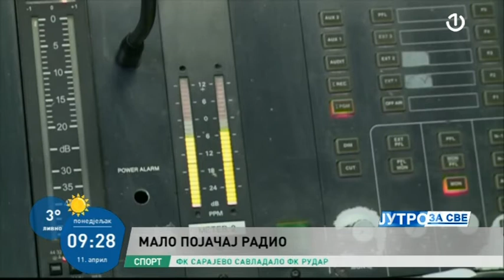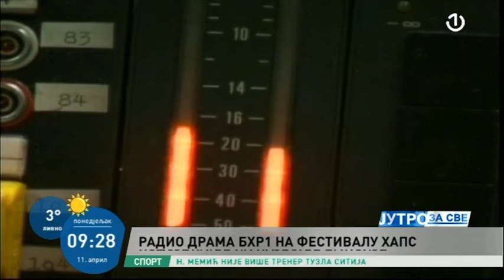Gost Jutra za sve bio je Miralem Ovčina, urednik Dramskog programa BH Radija 1